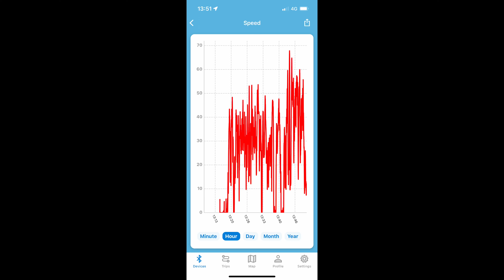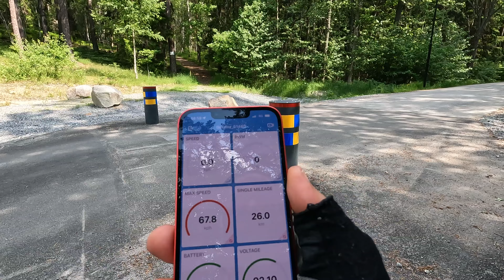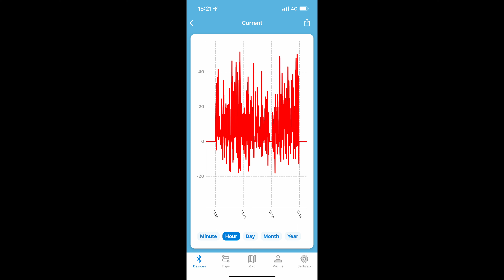iWheel of Sweden RS HS Ghost "High Speed" Range Test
Made for racing!
Stripped RS HS with Litech Molicel P42a packs
75% PWM dynamic tilt-back mod by Freestyler
150lb rider
I will try another config and see if I can manage that irregular asphalt... it was a killer!